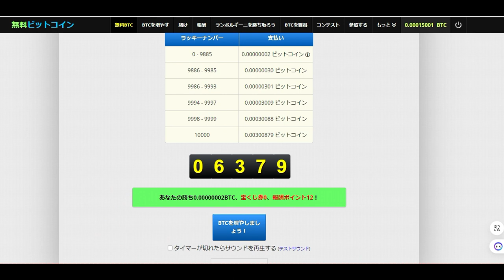【仮想通貨】無料で毎日ビットコインを貰う方法（全員儲かる）